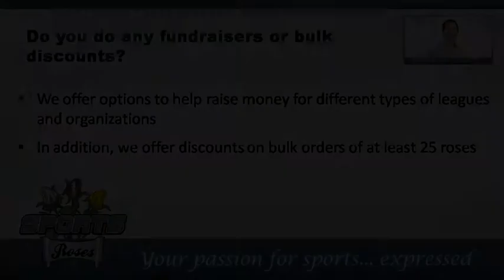Do You Do Fundraisers or Bulk Discounts?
Want a FREE Sports Rose?